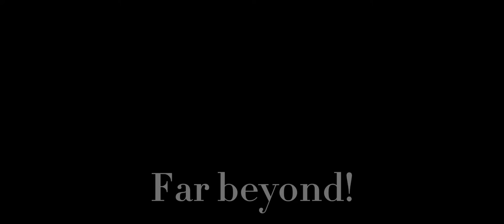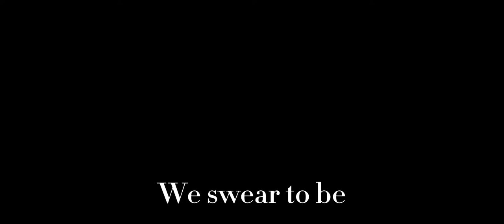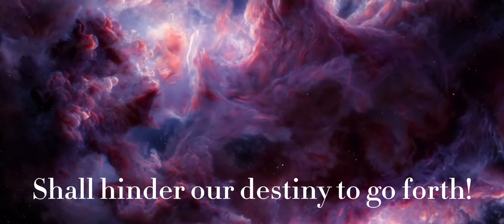We Are the United States Space Force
Edit I put together of the unofficial anthem of the United States Space Force. Music by Voices of Freedom.

Here is the original video